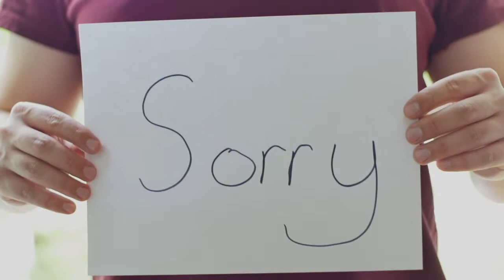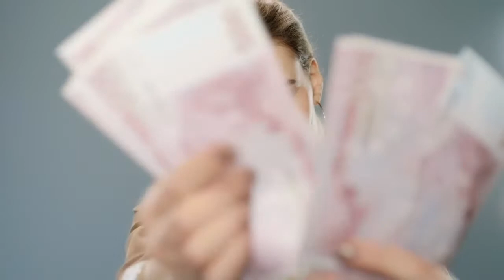Duty of Care & Duty of Candour SEN Course Trailer